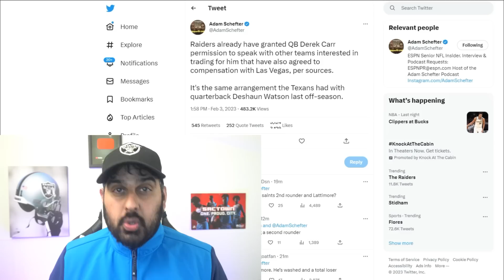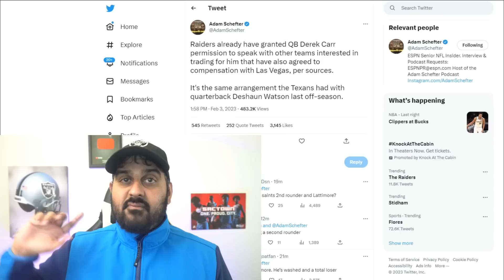Raiders Accept TRADE OFFERS for Derek Carr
ESPN's Adam Schefter reports that Dave Zieglar has accepted offers from teams, and has opened it up for Derek Carr to pick his next team.